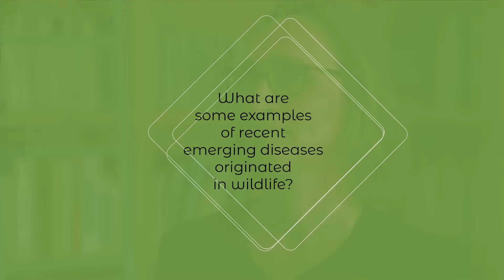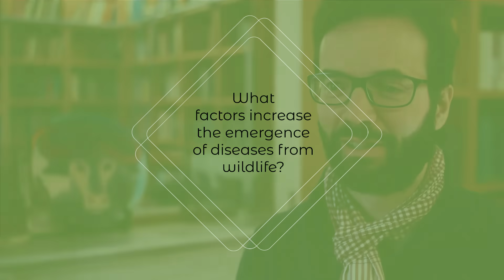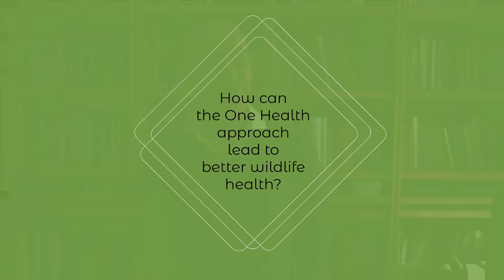Preserving wildlife health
The health of wildlife represents a key component of global health. Listen to the OIE experts, who address the need for urgent actions on wildlife health to prevent future pandemics.